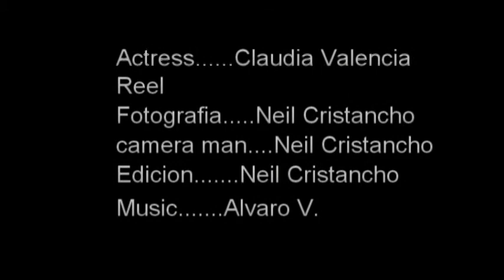REEL CLAUDIA VALENCIA